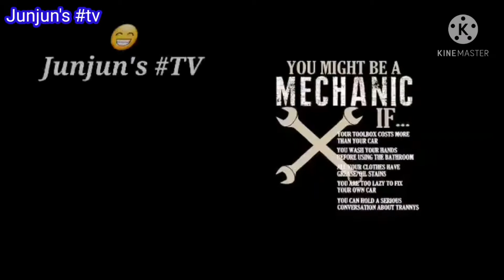PALYADO ANG makita Chevrolet Tahoe problem solved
Engine rough idling problem